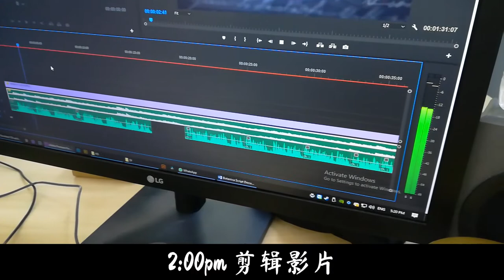20200305 Amo的一天 version 2 v1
20200305 Amo的一天 ok  version 2 v1